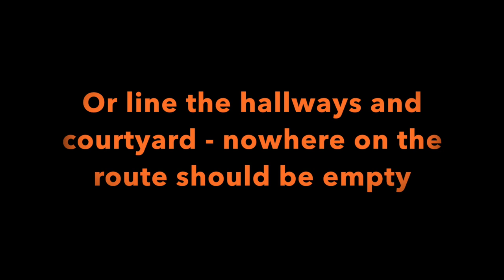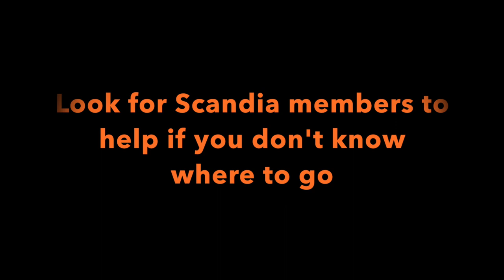Lip Dub Walk Through 2014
This video follows the path that we will take for the 2014 IHS Lip Dub. Viks - watch and read the subtitles so that you can decide on one group you want to represent or one area to be. Don't miss the final instructions at the end either! We will be showing this Thursday morning before we all head out to campus to film it, but we'd appreciate if you had an idea of where you are planning to go/represent before the day of so the whole thing runs smoothly! Remember, regardless of what group you are standing with, the most important thing is to rep your black and gold and have tons of enthusiasm and viking spirit!

Inglemoor High School does NOT own the rights to this music and is using this for educational and entertainment purposes only.